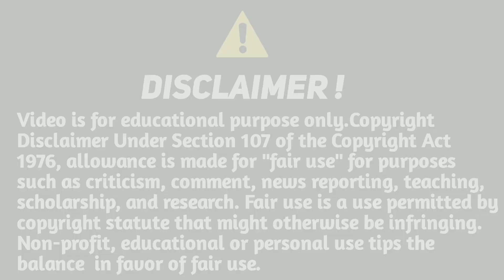Israel Aur Iran Comparison | Kon Powerful hai? | israeliranwarIsrael Vs Iran Jung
Israel Aur Iran Comparison | Kon Powerful hai?

Israel Vs Iran Jung | Kon Zyada Powerful hai?

israel iran war begins
israel iran war live hindi
israel iran war simulation
israel iran war telugu
israel iran war coverage
israel iran war hindi news
israel iran war documentary
israel iran war prophecy
israel iran war stock
israel iran war analysis
israel iran war astrology
israel iran war animation
iran israel war al jazeera
iran israel america war
iran israel war world affairs
israel and iran war news today
israel aur iran war
iran israel war news today america
iran israel war news today ary
palestine and israel iran war
plastic attack on israel iran war
iran and israel war news today
iran israel war news today al jazeera
iran and israel war news today in hindi
will iran join the war against israel
iran and israel war news today in telugu
what if iran and israel went to war
war between iran and israel
iran and israel war news today in urdu
israel iran war bbc
israel iran war binkov
iran israel war bangla
iran israel conflict by khan sir
iran israel war news bbc
iran israel war news today bangla
iran israel war news today bbc
iran israel war news today bengali
iran israel war news today black flag
why is there a war between israel and iran
iran and israel war news today bbc urdu
iran israel war bbc
israeli iran war coverage
israel iran military comparison
iran israel military competition
israel and iran military comparison malayalam
israel aur iran military comparison
iran israel war news today cnn
iran israel war conflict
saudi prince iran president hold call on israel-hamas war